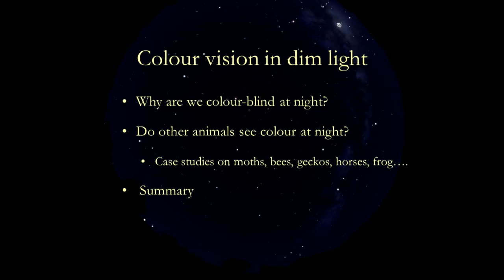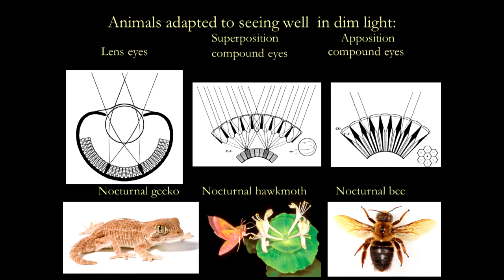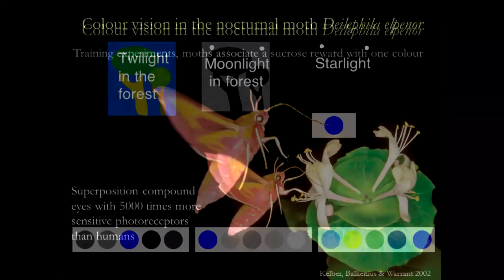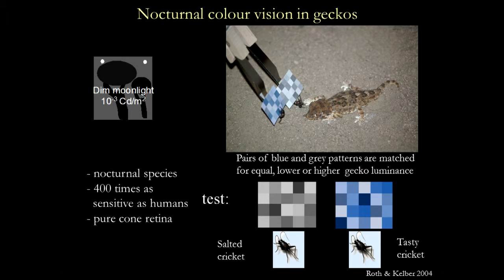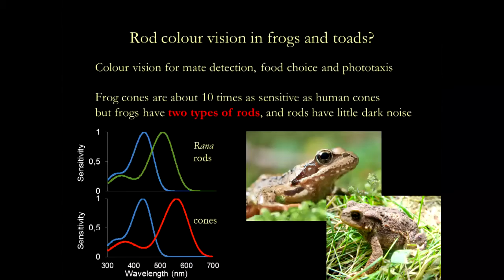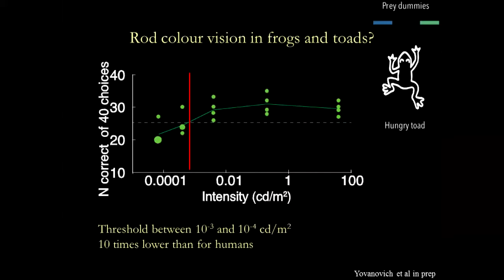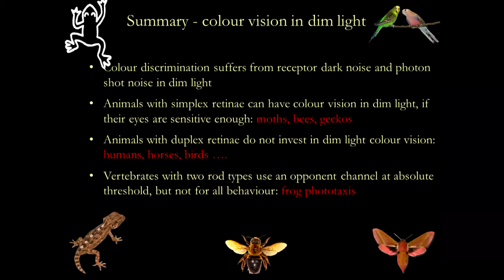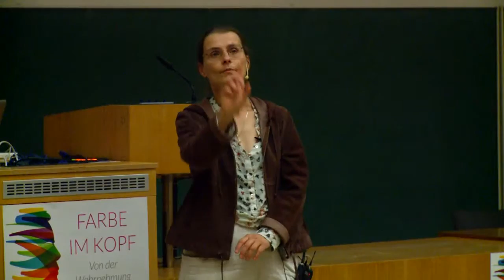Colour Vision in dim Light - Prof. Dr. Almut Kelber | colour.education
Keynote von Prof. Dr. Almut Kelber auf der internationalen Konferenz Farbe im Kopf

Prof. Dr. Almut Kelber
Lund University, Schweden
Faculty of Science – Fuctional Zoology
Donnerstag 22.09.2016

Farbe im Kopf - Von der Wahrnehmung zur Kunst

Internationale Konferenz
Universität Tübingen
21. & 23. September 2016

Interdisziplinäre Konferenz Institut für Medienwissenschaft und  Forschungsinstitut für Augenheilkunde der Eberhard Karls Universität Tübingen mit dem Deutschen Farbenzentrum e.V. – Zentralistitut für Farbe in Wissenschaft und Gestaltung

Abstract

In bright sunlight, we see the world in sparkling colours, but when night falls, colours fade away until, with less than a half moon, everything appears in 50 shades of grey. The reason for this lies in our duplex retina with three types of cones - noisy photoreceptors - and only one type of rods - receptors optimized for low noise. Colour discrimination is based on comparison of cone signals, and limited by receptor noise. Over a large intensity range, the level of receptor noise stays constant, but in dim light, photon shot noise statrts impairing colour discrimination, and the absolute threshold of cone-based vision is set by dark noise in cones. Like humans, other vertebrates with duplex retinae use colour-blind rod vision in dim light.

Nocturnal insects and vertebrates lacking rods have to use the same set of receptors day and night. They have evolved adaptations to increase the sensitivity of their eyes and photoreceptors, and to reduce receptor noise. This allows them to use chromatic vision in dimmer light intensities than humans. Frogs and toads that have two types of rod use opponent signals from rods to control phototaxis even at their visual threshold, at light intensities ten times darker than the absolute threshold of human vision. However, for tasks such as prey or mate choice, their colour discrimination abilities fail at brighter light intensities, only ten times darker than the humans colour vision threshold, limited by the dark noise in their cones.

In this presentation, I review what is known about dim-light colour vision and compare colour vision thresholds with the optical sensitivity of the photoreceptors in selected animal species with lens and compound eyes.